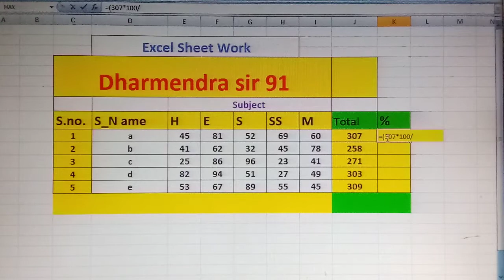how to create the ||Percentage ||and ||Total || in MS Excel Sheet working by Dharmendra Sir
by Dharmendra Sir 91